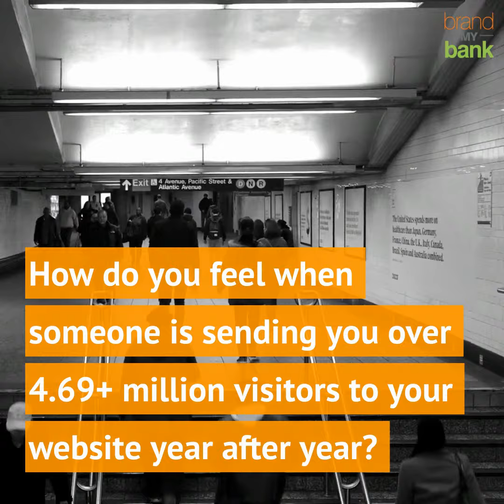Secret benefactor sending 4 69+ million visitors to Capital One